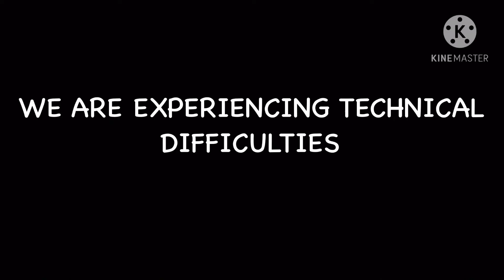Traveling Spirit: Please Don’t Go spirit! - Guest friend! - Sky: CotL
I’m not writing an entire description on mobile